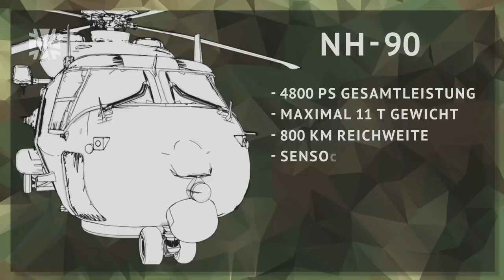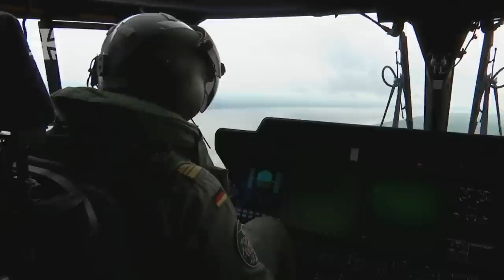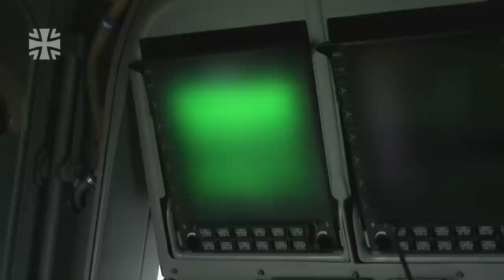NH-90 NTH Sea Lion I Mehrzweckhubschrauber der Marine I Bundeswehr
Der NH90 NTH Sea Lion ist der Mehrzweckhubschrauber der Marine. NTH steht für Naval Transport Helicopter, um ihn von anderen NH-90-Versionen zu unterscheiden. Er basiert auf dem NATO Frigate Helicopter, dem NFH, und verfügt – anders als die Heeresvariante – über deutlich mehr Sensoren sowie Navigations- und Kommunikationsgeräte.

07/2023
22E26803